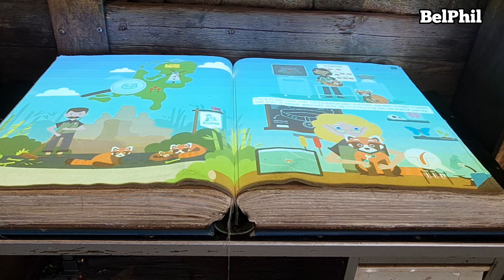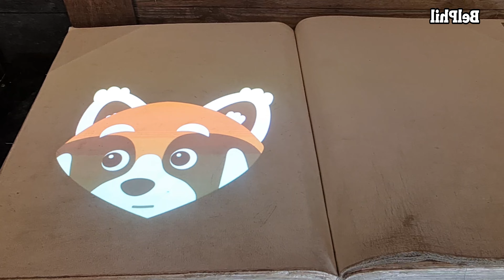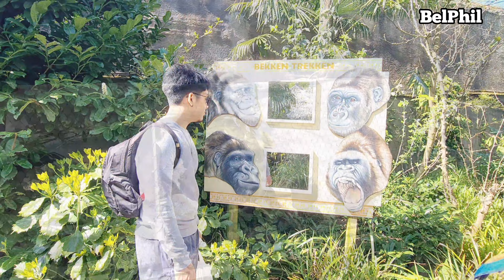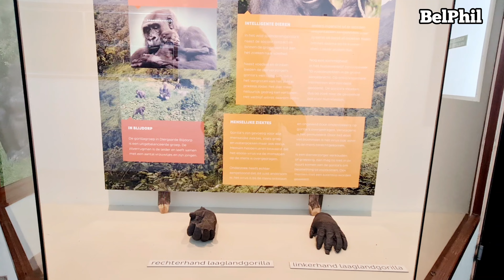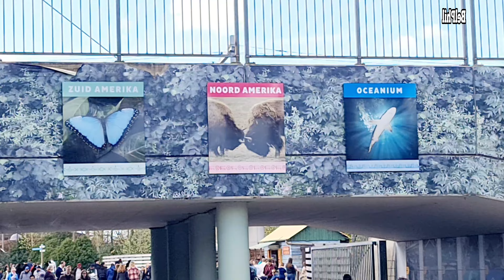ROTTERDAM ZOO, The oldest ZOO in Europe, BLIJDORP, Rotterdam, Netherlands